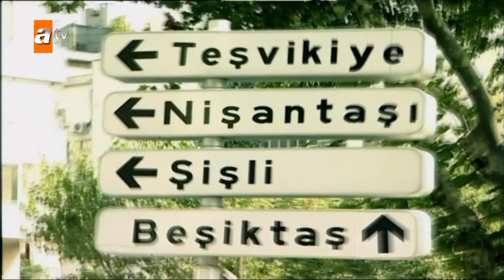Avrupa Yakası 55. Bölümü Birlikte İzliyoruz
Volkan düğün için para kazanmak amacıyla Selin'in dairesini geçici olarak bir Arap aileye kiralamaya karar verir. Ama bu gerçeği anne baba ve Aslı'dan saklanması gerekmektedir. Tabii ki işler planladığı gibi gitmez. Çünkü Selin'in dairesiyle
Sütçüoğlu rezidansının arasında bilinmeyen bir kapı vardır... Bu arada Cem'in Arap kiracıyı keşfetmesi ve Aslı'yı kıskanması da çok uzun sürmeyecektir.
Sesu ve Kubilay ortaklaşa bir piyango bileti alırlar. Fatoş ve Yaprak da onlara ortak olur. Bir eğlence olarak başlayann macera bilete büyük ikramiye çıkmasıyla çığrından çıkar, herkesin kişiliğini değiştirir.

Oyuncular: Gazanfer Özcan, Hümeyra, Ata Demirer, Gülse Birsel, Engin Günaydın, Levent Üzümcü, Şenay Gürler, Bülent Polat, Veysel Diker, Yıldırım Öcek, Yavuz Seçkin, Hale Caneroğlu, Evrim Akın, Vural Çelik, Hasibe Eren, Tolga Çevik, Sarp Apak, Peker Açıkalın, Binnur Kaya, Hakan Yılmaz, Ömür Arpacı, Rutkay Aziz